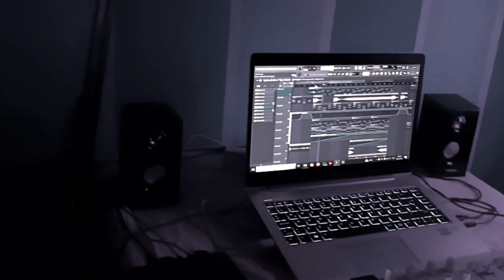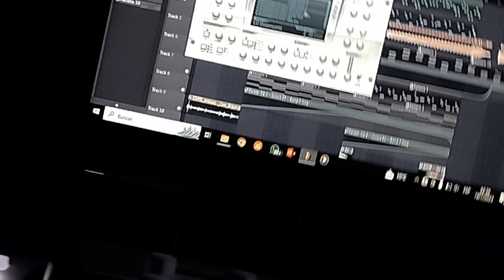INTRO - VOLATIX SLOW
✅NekoMusica
Álbum Volatix Slow Relace 2024

Neko Music©
➜Copyright-Free Music